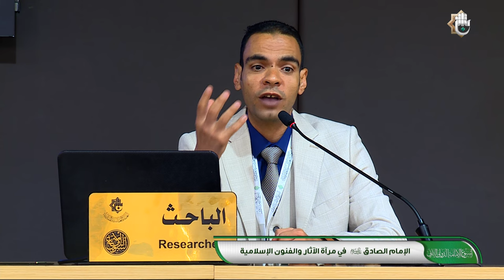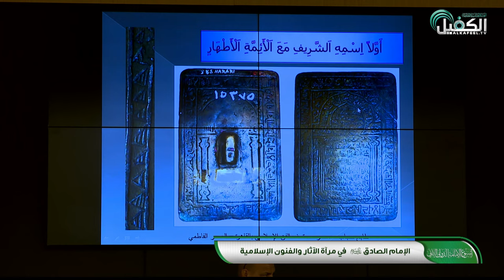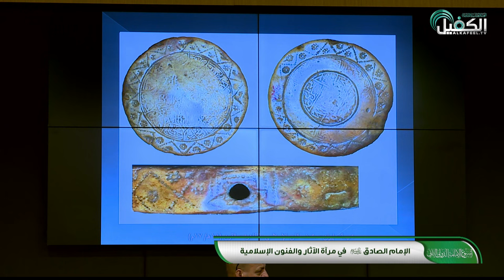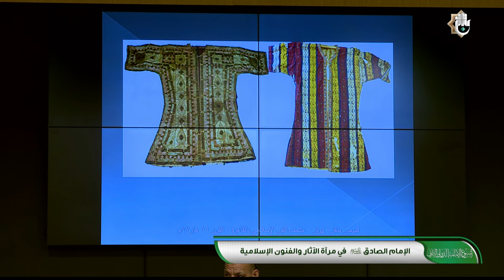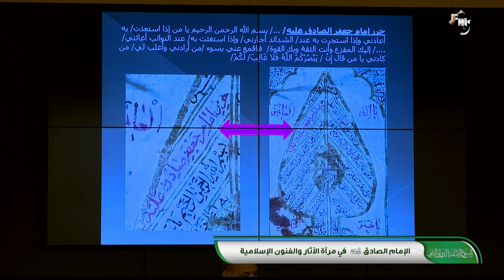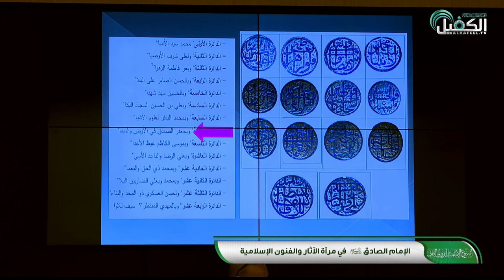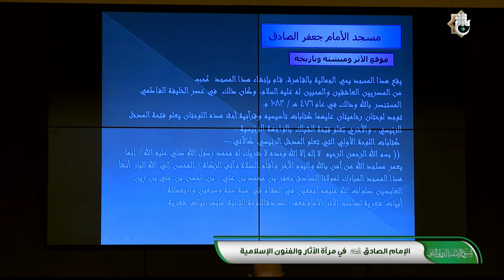بحث الإمام الصادق -عليه السلام- في مرآة الآثار والفنون الإسلامية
أ.د. عبد الحميد السلام - مصر

1- فيسبوك..
2-  الانستكرام..
3- التليجرام..
4- تويتر..
5- التيك توك..
6- الواتساب..
7- موقع الويب..